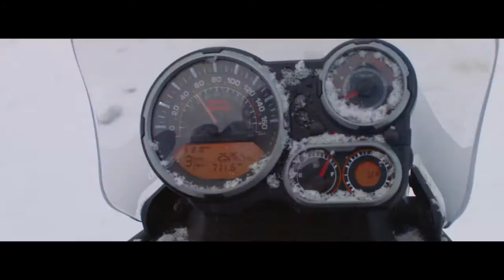Royal Enfield Himalayan (2016)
-- 411 cc. egyhengeres, léghűtéses SOHC, 24,5 LE. Indiai.

-- 411 cc. SOHC single with 24,5 HP from the indian manufacturer.